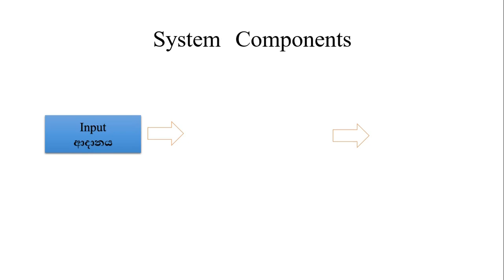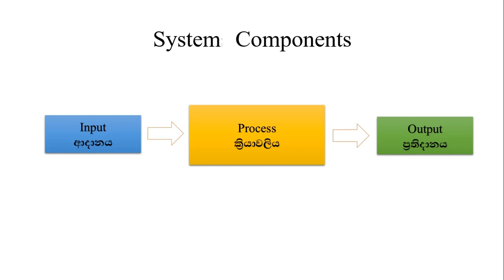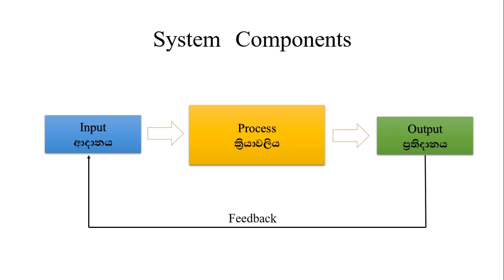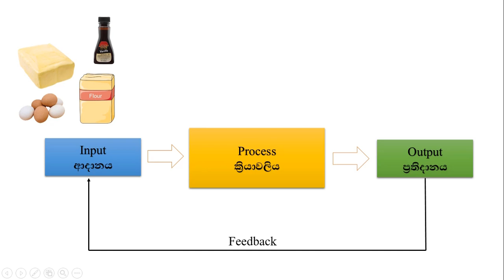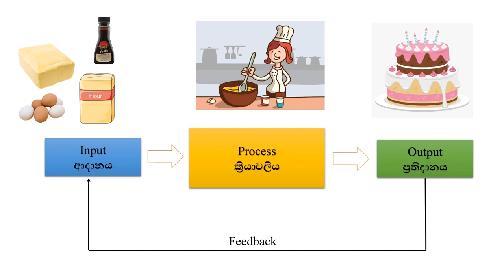System Components in Sinhala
System Components
- Input
- Process
- Output